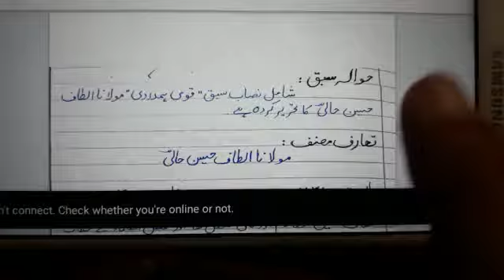Sindh text book board,Qaumi Hamdardi aur Altaf Hussain Hali ka tauruf